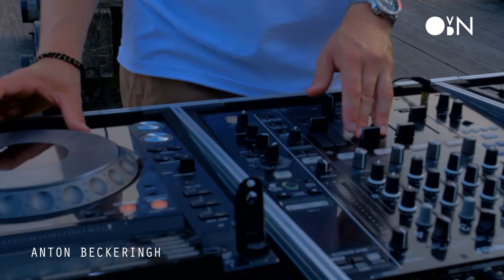Orde van de Nacht - Bourtange (Anton Beckeringh)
Somewhere in a small town in the east of Groningen lies an old fortress that seems to be coming straight out of a fairy tale story. In 1580 the fortress was built to protect the trade routes to Germany from the Spanish soldiers during this era of resistance against the Spanish oppressor. On this day people still live in this mesmerizing place which is simultaneously a open air museum! So don't forget to visit this place some time!

For this piece of art we asked one of our residents Anton Beckeringh to spin some tunes!